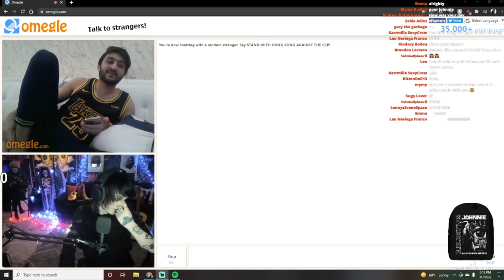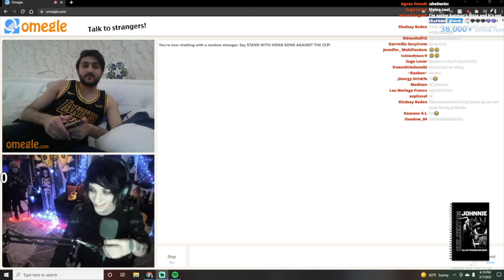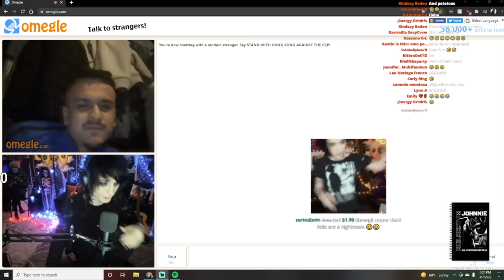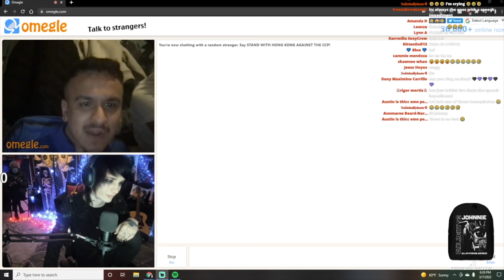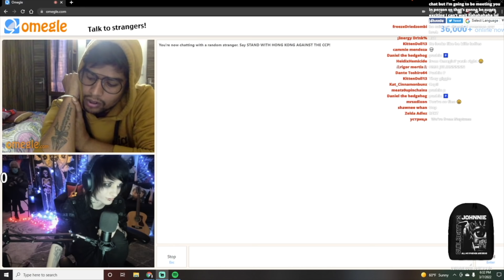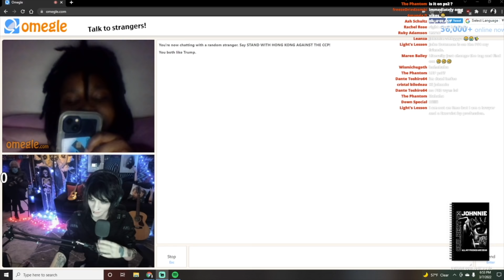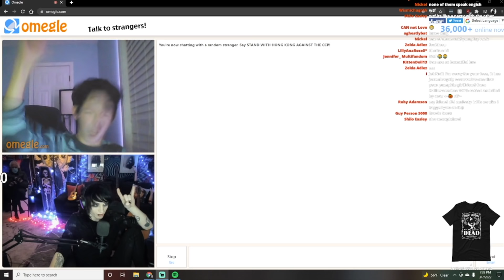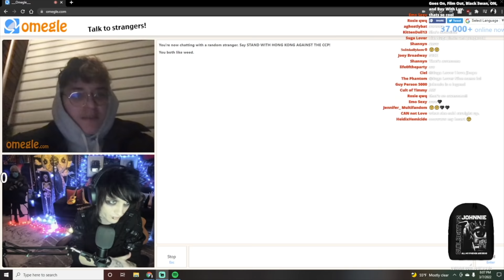Creeps of Omegle (Are You EMO?)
💔Amazon music